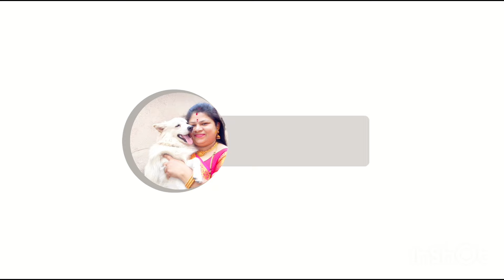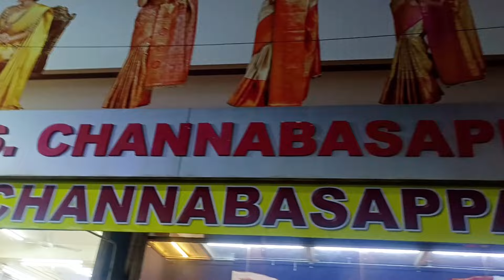ದಾವಣಗೆರೆ ಬಟ್ಟೆ ಶಾಪಿಂಗ್ | Sscl result 😰 | Kavitha parushuram vlogs